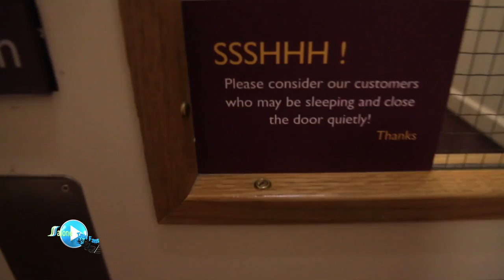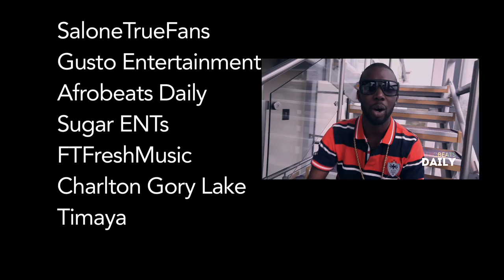Mr1ne Full Interview with Dj Little- SL Beats Festival